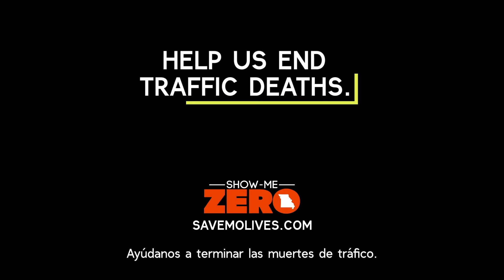MODOT Aging Road Users 2022 | Spanish Captions